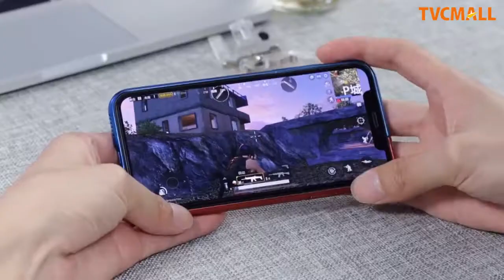Cool Magnetic Attraction Kickstand Plastic Case for iPhone XS Max/XS/X on TVC-mall.com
New upgrades, cool structures, and strong magnetic adsorption design!

Features:
The hard shell is built-in magnetic sheet left and right separation, attracting each other.
Hidden bracket is perfect for hands-free FaceTime chats and watching videos.
0.2mm raised lip protection keeps the camera lens protected on flat surface.
0.8mm ultra-thin, you can charge your phone without removing this case.